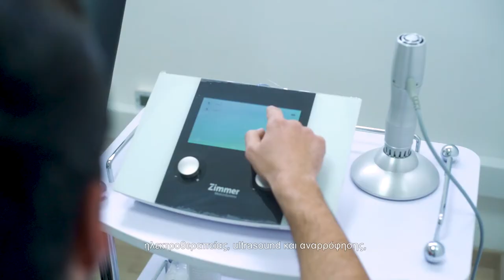TESTIMONIAL - Savvas Themistocleous